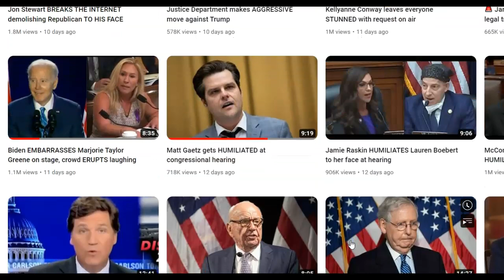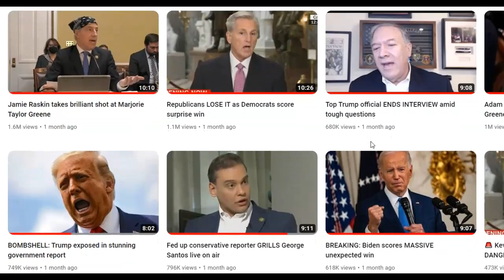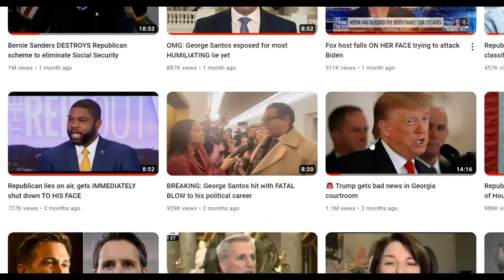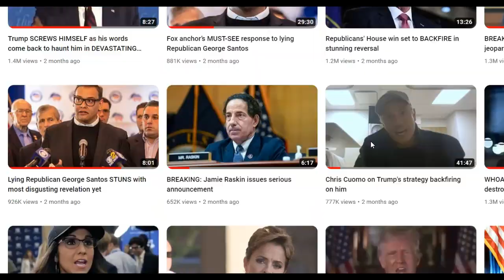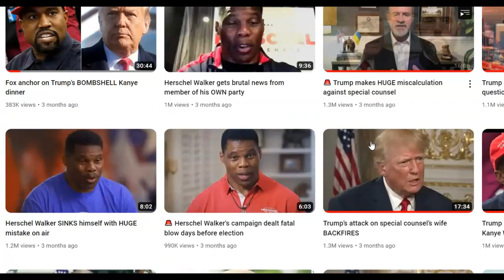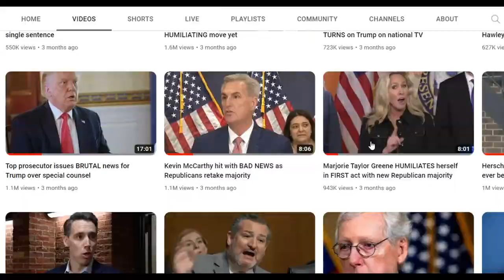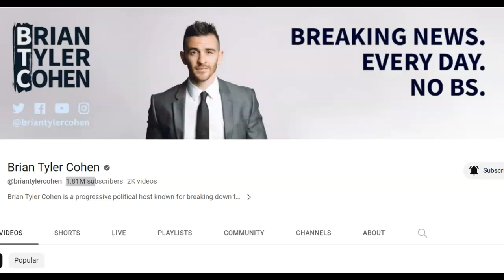Bryan Tyler Cohen FINALLY admits he is a PROPAGANDIST.